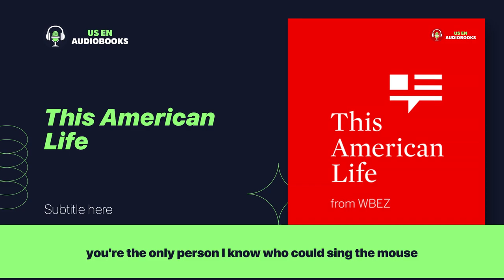Ep- 7 - American in Paris - This American Life - US English Audio Book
Many Americans have dreamy and romantic ideas about Paris, notions which probably trace back to the 1920s vision of Paris created by the expatriate Americans there. But what's it actually like in Paris if you're an American, without rose-colored glasses?

Host Ira Glass talks with writer David Sedaris at the Louvre in Paris. David's never set foot inside, though he lives just a few minutes away. He says most people go to the Louvre because they think they should. Where he would take them if they wanted to see the city where he's lived for two years is very different. (6 minutes)

Act One: David Sedaris takes Ira on a tour of his favorite spots in Paris. He moved to France with no special feelings for the place. His head wasn't full of Ernest Hemingway and Gertrude Stein and Sartre and Proust; he was a blank slate. And so the places he's found as his favorites tend to be places where the people aren't mean to him when he speaks French, or places where very unusual and fascinating objects are sold, or place that are unlike anywhere in the States. (27 minutes)

Act Two: We hear from two Americans who live in Paris about what it is that draws the people who love France so much. (6 minutes)

Act Three: Is Paris still the racially tolerant place that Richard Wright and James Baldwin discovered in the 1940s? Janet McDonald talks about whether African-Americans are still welcomed in Paris so warmly, even after a half century of African migration to the city. Also: Why it's sometimes better for her to put on a bad American accent. Janet wrote the book Project Girl. (16 minutes)

✅ About Channel:

We are passionate about literature and believe that audio books are a great way to enjoy books on the go. Our channel is all about sharing our love for English audio books and helping you discover new books and narrators.

On our channel, you'll find book reviews, author interviews, reading challenges, narrator spotlights, and book club discussions. We review popular English audio books and share our thoughts on the plot, characters, and narration.

We create reading challenges for our viewers, such as reading a book from every genre or reading a certain number of books in a month. We also highlight different narrators of English audio books and share their background, style, and notable works.

Join us on our journey to discover the best English audio books out there. Happy listening!